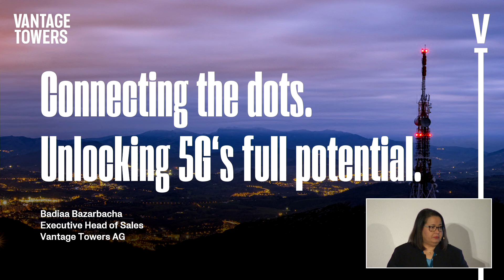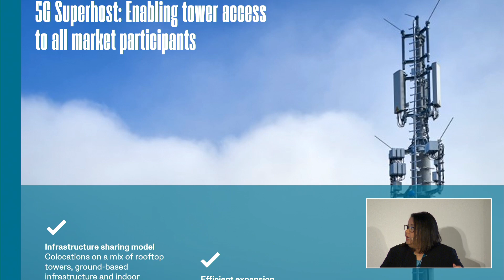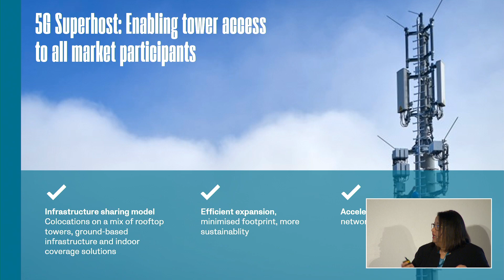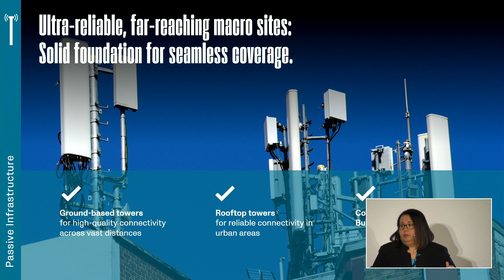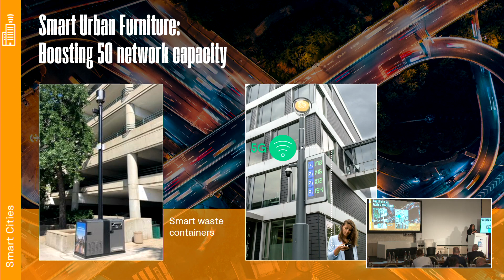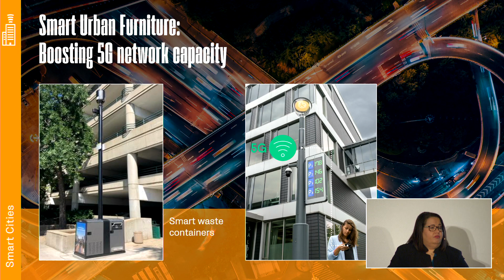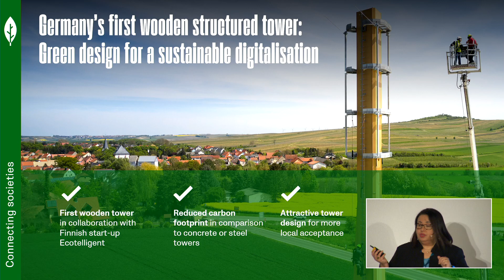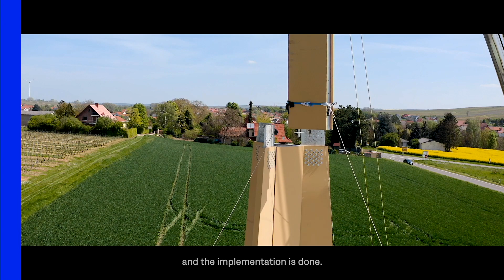connect conference 2023 | Badiaa Bazarbacha, Vantage Towers | Unlocking 5G´s Full Potential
At the connect conference 2023 Badiaa Bazarbacha from Vantage Towers talked about connecting the dots and unlocking 5G´s full potential.